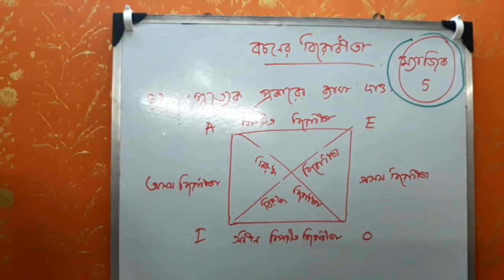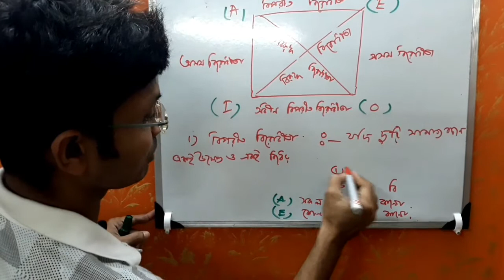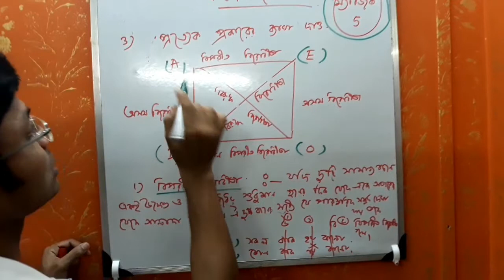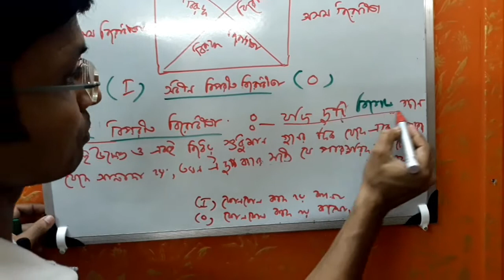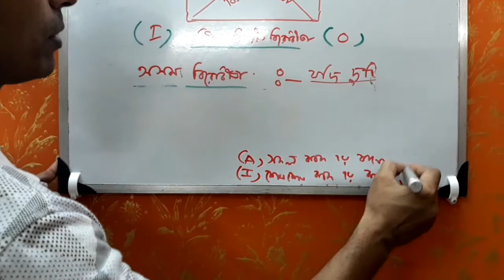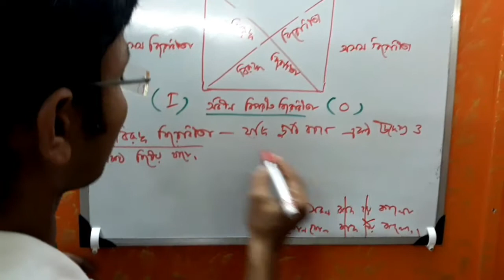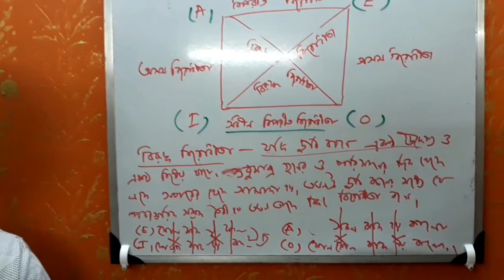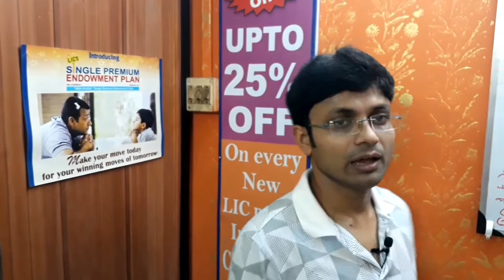দর্শন#ম্যাজিক ক্লাস-5#Philosophy#Class-12#WBCHSE#LOGIC#দর্শন ম্যাজিকের মতো শিখুন